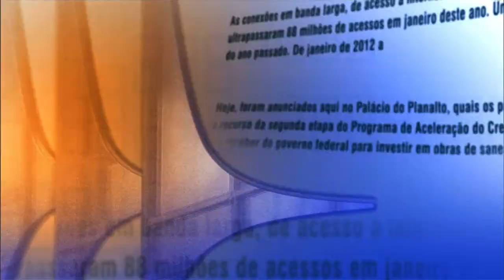Direto do Planalto - 18 de março